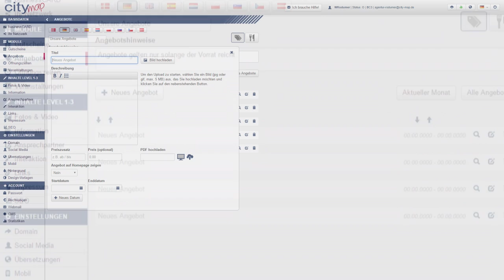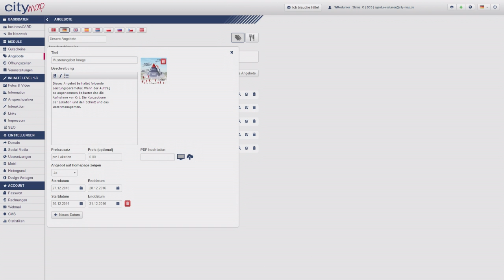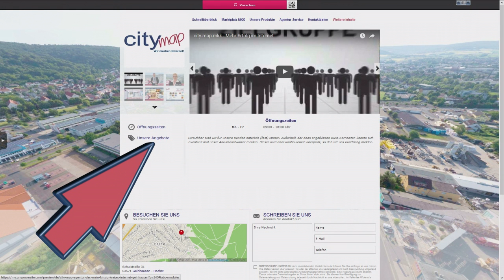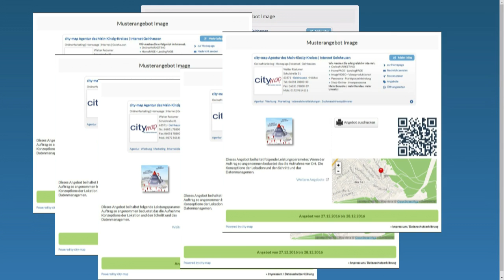city map Anleitung Kundencenter Angebote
Diese Videoanleitung erklärt, wie city-map Kunden ganz einfach Ihre Angebote auf den city-map Marktplätzen und auf weiteren Portalen veröffentlichen können.